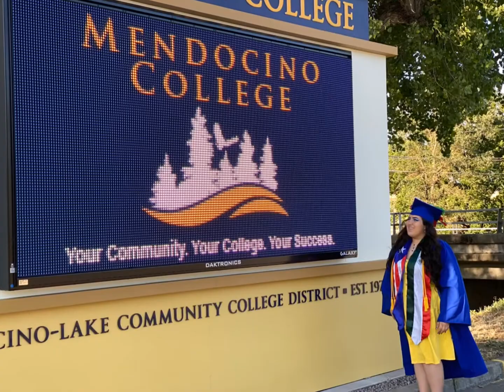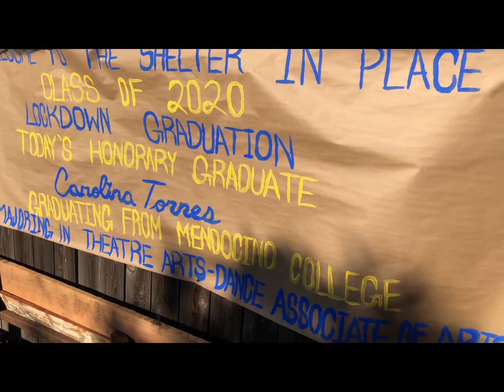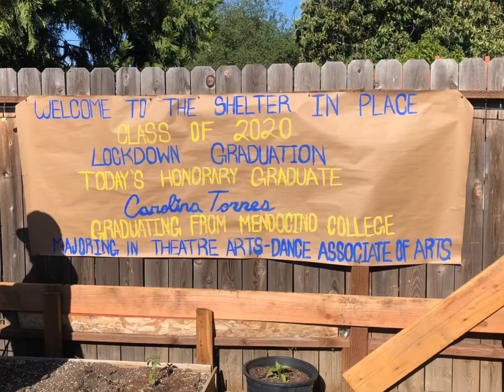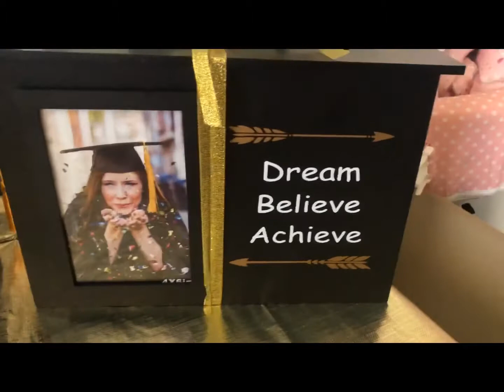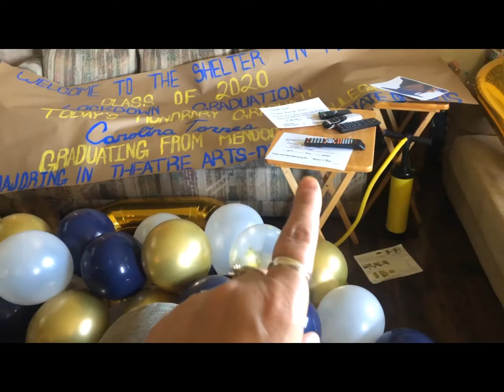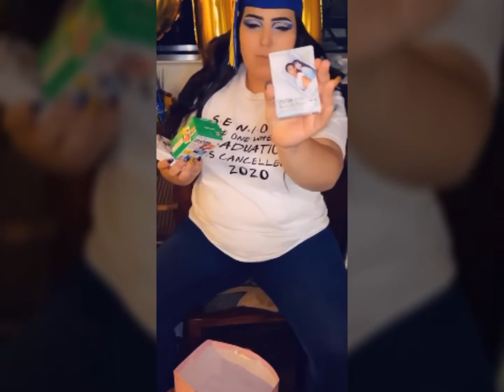My daughter Carolina’s Shelter in Place Graduation from College👩🏻‍🎓🎓